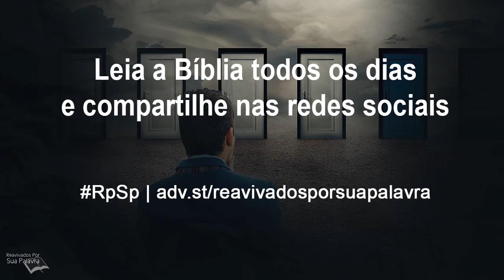Provérbios 13 - Reavivados por Sua Palavra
Ouvir boas orientações, ser cuidadoso com as palavras, ser bondoso e ter bons amigos é garantia de uma vida melhor.